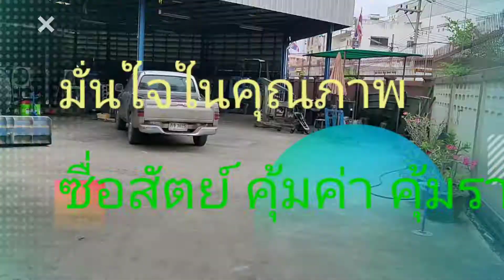SYK Promo สหยนต์กลการ